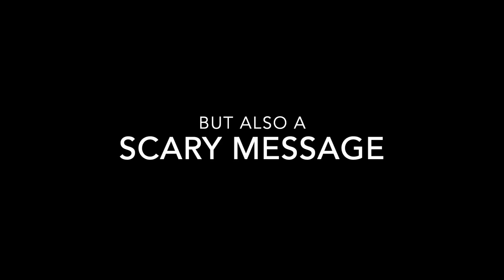Revelation Bible Study Invitation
Join us beginning September 9, 2019 for a in-depth study of Revelation.

Nobody said demons, plagues, and an appointment with Armageddon would be fun, but it doesn't have to be feared-at least not for the Christian. Check out how the latest LHM Men's NetWork Bible study, Explaining All The Scary Stuff In Revelation, gives both insight-and encouragement to those who follow "the bright Morning Star."

We'll be spending four weeks using a Lutheran Hour Ministries video series, then we will really dig in to the details.

The study is lead by Redeemer member Daniel Mead and Redeemer Elder, J.K. Lilly.

Redeemer Lutheran Church's mission is to serve and lead all people to God's salvation in Christ; to be Help, Hope and Home in the body of Christ.

We also podcast! Find our "Redeemer's Refuge" podcast